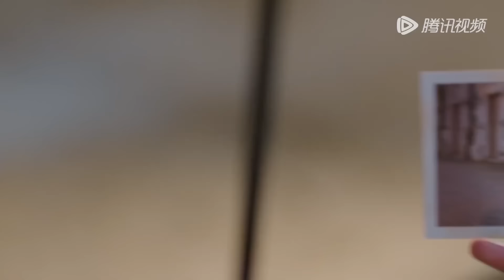灰姑娘再次怀孕？！霸总抱着她幸福满满！【你给我的喜欢 The Love You Give Me】最新预告合集